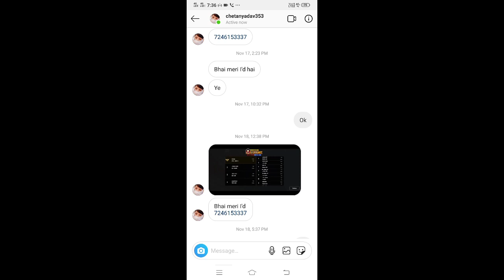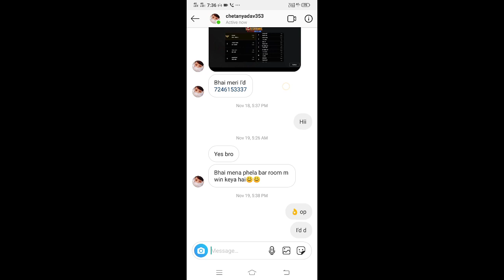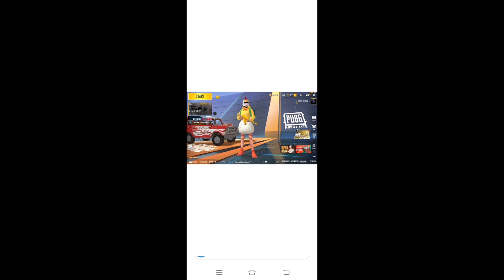Pubg Lite Free winner pass kaise Paye | How to get 280 BC in Pubg Lite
19sectionRoyalPass

PUBG MOBILE LITE LIVE l My Time :::: Daily 11am To 3pm

My channel name :--- Chetan Gaming

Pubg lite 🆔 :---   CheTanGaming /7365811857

My Old channel link :--- Chetan saini gaming